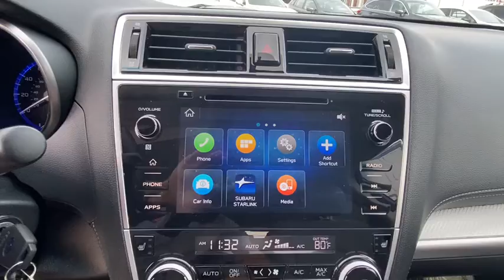2019 Subaru Outback Danbury, Brookfield, Ridgefield, New Milford, New Fairfield, CT P3158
Abyss Blue Pearl Used 2019 Subaru Outback available in Danbury, Connecticut at Colonial Subaru. Servicing the Brookfield, Ridgefield, New Milford, New Fairfield, CT area.

Colonial Subaru
89 Newtown Rd

CARFAX One-Owner. Clean CARFAX. Certified. Abyss Blue Pearl 2019 Subaru Outback 2.5i Premium AWD CVT Lineartronic 2.5L 4-Cylinder DOHC 16V ALL WEATHER PACKAGE!, SYMMETRICAL ALL-WHEEL DRIVE, EXTENDED WARRANTY BACKED BY SUBARU!, SUBARU CERTIFIED PRE OWNED!, PREMIUM PKG, Blind Spot Detection (BSD), BSD & RCTA & Power Rear Gate & TSSM, Power Rear Gate w/Automatic Close & Height Memory, Rear Cross Traffic Alert (RCTA), Turn Signal Side Mirrors./br/brRecent Arrival! Odometer is 1648 miles below market average! 25/32 City/Highway MPG/br/brSubaru Certified Pre-Owned Details:/br/br  * 152 Point Inspection/br  * Roadside Assistance/br  * SiriusXM 3-Month trial subscription, $500 Owner Loyalty coupon & 1 year trial subscription to STARLINK/br  * Transferable Warranty/br  * Powertrain Limited Warranty: 84 Month/100,000 Mile (whichever comes first) from original in-service date/br  * Warranty Deductible: $0/br  * Vehicle History/br/brAwards:/br  * ALG Residual Value Awards, Residual Value Awards   * 2019 KBB.com 10 Best All-Wheel-Drive Vehicles Under $30,000   * 2019 KBB.com Best Resale Value Awards   * 2019 KBB.com 10 Most Comfortable Cars Under $30,000   * 2019 KBB.com Brand Image Awards   * 2019 KBB.com 5-Year Cost to Own Awards/brOur customers tell us our Pre-Owned Vehicles are nicest, cleanest, best deals around! Stop in and see for yourself! Experience the Colonial Difference! You will be glad you did! Price excludes taxes, fees, and dealer conveyance fee of $499. See dealer for details.